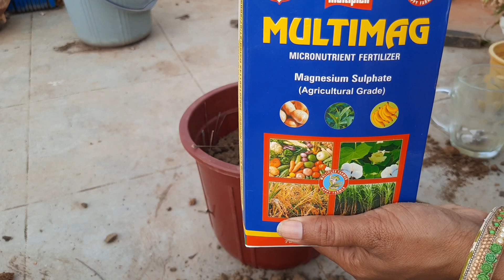ब्रम्हाकमल प्लान्ट की ऑनलाइन शॉपिंग और साथ मे रिपोर्टिंग भी || how to report Brahma Kamalplant🌹